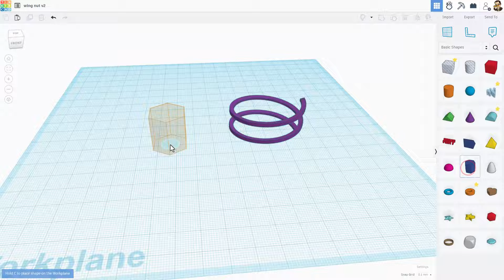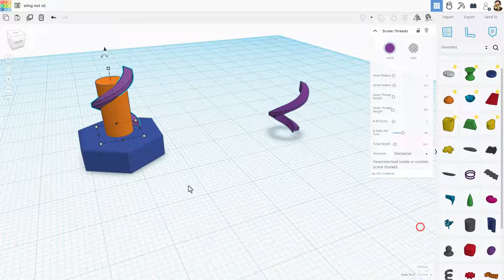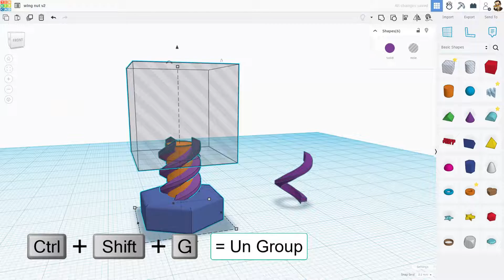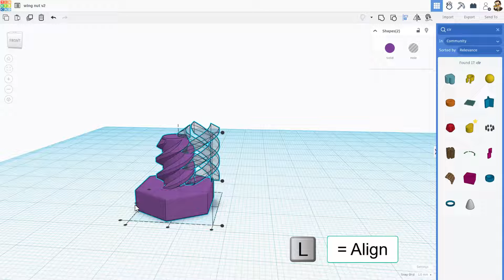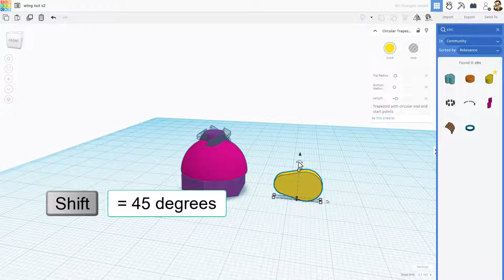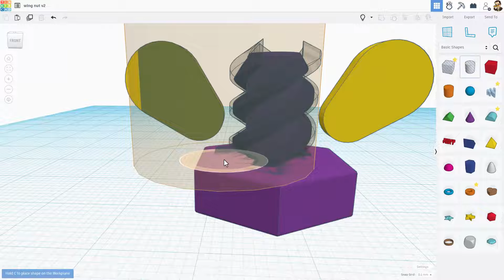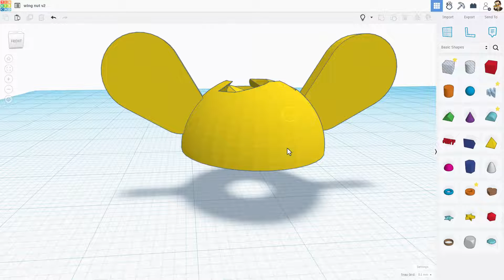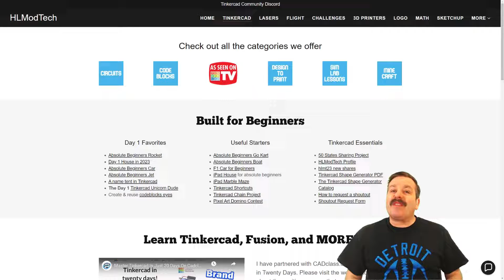Make Scratch 3D Printable Threads A Tinkercad Wing Nut for Beginners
Easily Make Scratch 3D Printable Threads: A Tinkercad Wing Nut for Beginners. Huge shoutout to ZDP189 for the assistance! Have a glorious day and keep Tinkering!

Tinkercad is a fantastic design tool that runs in a web browser. Hopefully, you get excited and make something incredible with your newfound skills.